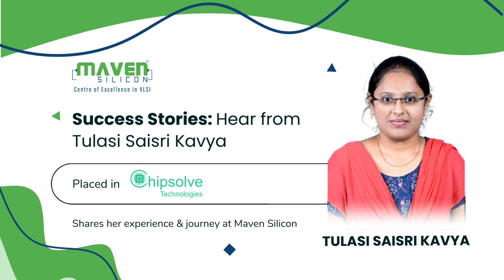Saisri Kavya Placed in Chipsolve Technologies - shares her journey with @Maven Silicon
Tulasi Saisri Kavya, upskilled her way to become a VLSI Engineer at Chipsolve Technologies Pvt Ltd. with Maven Silicon's Advanced VLSI Design and Verification course!

Dreaming of entering the Top Semiconductor Companies?

You can do it too, with our live-mentoring sessions from industry experts along with dedicated placement assistance.

to get started with our Blended Advanced VLSI Design and Verification course!